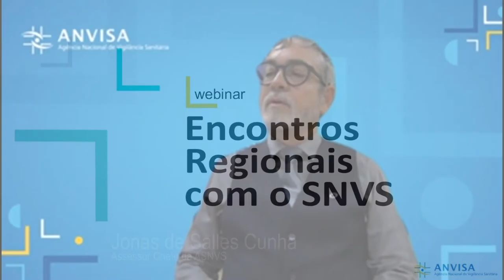Webinar - Encontros Regionais com o SNVS - Abertura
Abertura do Webinar - Encontros Regionais com o SNVS, com Jonas Cunha, Assessor Chefe da ASNVS.